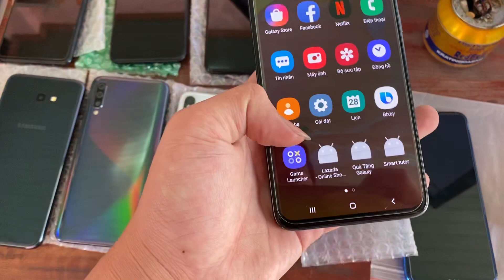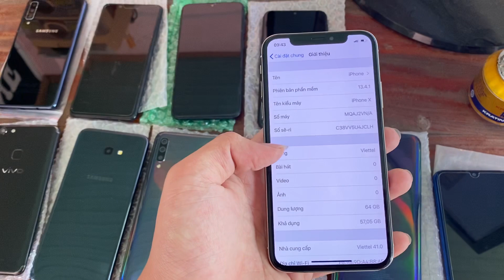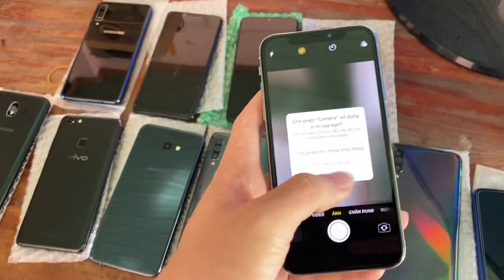Điện thoại giá rẻ. IPhone X viet nam giá 6tr8. Sam sung A70. Redmi note 8. A50s cũ zin đẹp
UY TÍN & TẠO NÊN THƯƠNG HIỆU cho nên ae hãy cứ sài việc bảo hành và chất lượng để CỬA HÀNG e lo. Mong moi nguoi ủng hộ kênh ngày phát triển nhé cảm on mọi người nhiều❤️❤️❤️❤️❤️
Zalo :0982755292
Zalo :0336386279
Tổ 2, Địa chỉ :ấp Tân Lợi,Đấc Cuốc, Bắc Tân Uyên, Bình Dương
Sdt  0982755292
cửa hàng điện thoại :Tuấn Vũ
Sử dụng một tài khoản duy nhất
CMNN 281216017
Họ tên: Văn Tuấn Vũ
(Đặc Biệt) hỗ trợ trả góp khu vực Bình Dương
Yêu cầu có thẻ tín dụng ngân hàng
thông báo mọi người. e chỉ có 2 sdt duy nhất và zalo duy nhất.

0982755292 và zalo Văn Tuấn Vũ

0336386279  và zalo Văn Tuấn Vũ

E không dùng SDT khác để bán hàng nhé

mọi người lưu ý tránh bị lừa đảo nha
hiện này có nhiều người đang có âm mưu lừa đảo dùng fb và zalo trùng tên e ạ.
---LƯU Ý: e k có (Cộng Tác Viên nha)---
mọi người có thể check sdt hoặc gọi trực tiếp cho e nha. k dc Để kẻ gian lừa nhé.❤️❤️❤️